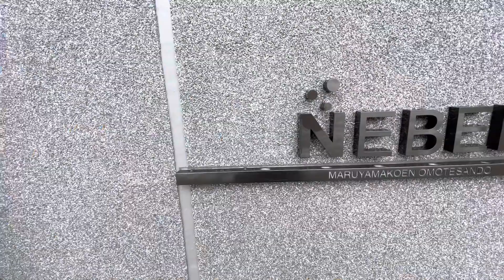『札幌賃貸』高級エリア円山にある新築分譲マンションタイプの賃貸物件を、紹介してみた！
さて今回ご紹介するのは、円山エリアにある
新築。分譲タイプのご紹介です！

家賃138000円
管理費　12000円
56.26m2

都市ガス
ペット可

株式会社Cima
札幌市中央区南10条西10丁目1-20ー5C

宅地建物取引業免許　北海道知事石狩(1) 8858号